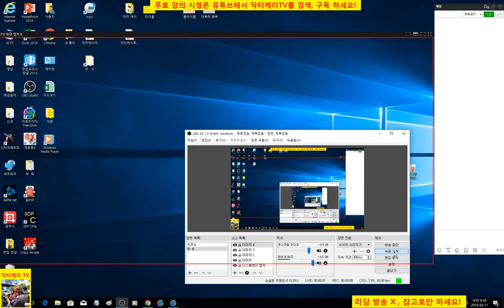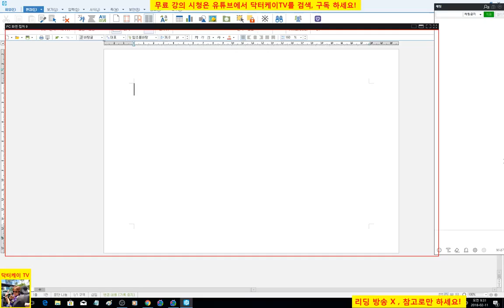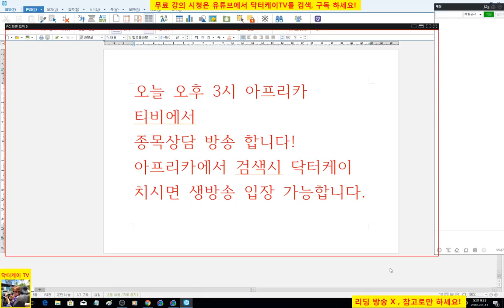= 닥터케이 TV =오늘 오후 3시 방송고지/주식으로 1억만들기/직장인과 주식초보를 위한 주식방송